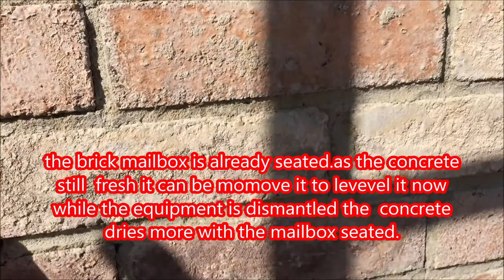how to fix a leaning brick mailbox.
instructions how to repair a tilted  brick mailbox